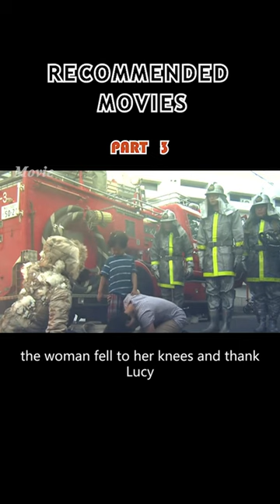IT'S 40 DEGREES OUTSIDE, BUT SHE'S IN BED WEARING A DOWN JACKET AND A QUILT.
The first film directed and written by special manga artist, Takashi Nemoto!
　　The milestone of underground movies is finally released on DVD as a 2-disc set with bonus footage!
　　Synopsis
　　Kamenoichi (Kameichiro) is a 40-year-old virgin.
　　His hobby is street chisori.
　　His boss (Kazumasa Sagawa) at the company where he works as a footman, teases him every day with bumping and other bullying.
　　However, his life changes drastically when he meets Sakichi Yoshida (Ichi Omiya), a composer, in a lavatory.
　　He lives in Yoshida's house and spends his days training to become a singer with the encouragement of his senior (Hiroshi Sakaue).
　　One day, however...
　　Commentary
　　This is the first film directed by special manga artist Takashi Nemoto, and it is still one of the most popular films in the history of Japanese cinema, like "Hattemba (toilet)".
　　A difficult-to-obtain film that continues to stimulate the sense of smell like a "hatteba" (toilet) in the history of Japanese cinema.
　　This is the first part-color film of the 21st century and a vivid revival of "Samushunaikai.
　　The second disc, which is a companion piece to the main film, features an improvisational performance by Dai Soma, a.k.a. "Jewish Jazz," who makes full use of both image and sound.
　　Samunaikai" by Dai Soma, a.k.a. Jewish Jazz, a live performance at his home MEGAMIX on February 7, 2010.
　　Shio Psychedelic" is included.